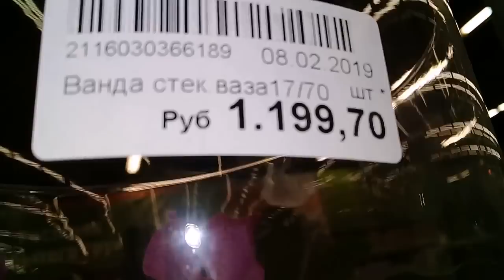Обзор из Оби/орхидеи цветут/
Орхидей в Оби не много,но выбор есть.Башмачки,камбрии,зигопеталумы,мини  фаленопсисы,мультифлоры и ванды.Моя новая распустившаяся мини Сара,в окружении цветущих  орхидей.